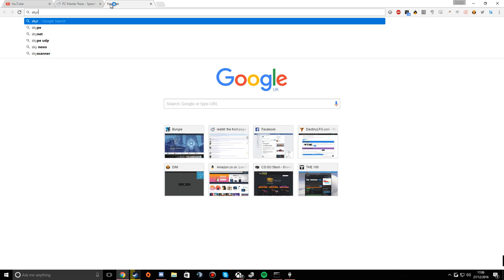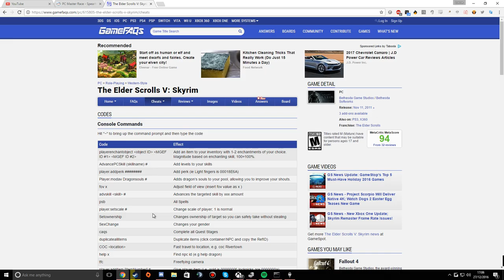Skyrim on PC in a nutshell